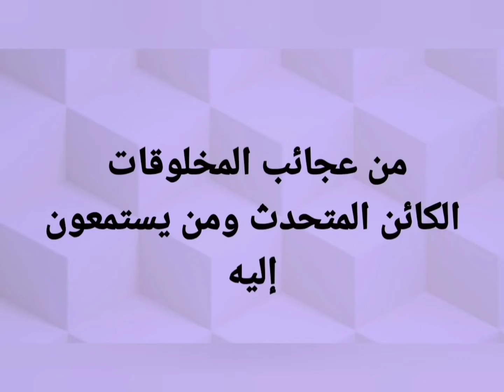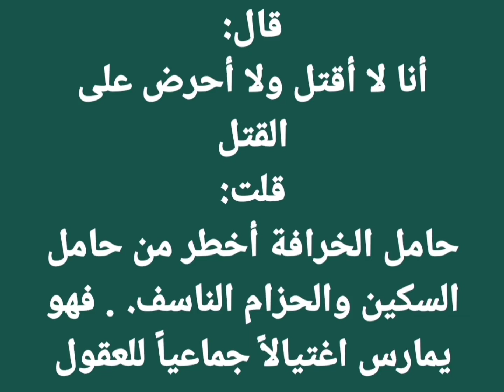القول الفصل الخالىمن الهزل للانبافسيخ للتفريق بين الرؤىالعلميه الايمانيةوالاخرى, *@shadymakram8053